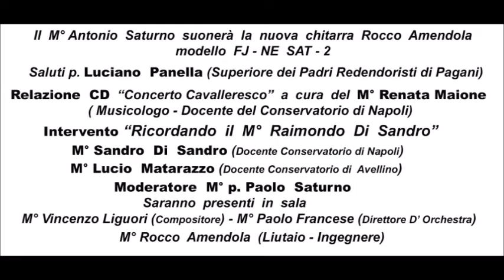Antonio Saturno: "Chiove" di Raimondo Di Sandro, "Celebri canzoni napoletane per chitarra" - Vol. 1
Presentazione del CD "Concerto cavalleresco"
Sala conferenze Padri Redentoristi
presso il Convento Sant'Alfonso Maria de' Liguori

Antonio Saturno esegue "Chiove", elaborazione tratta dalla raccolta "Celebri canzoni napoletane per chitarra" - Volume 1 del M° Raimondo Di Sandro

Chitarra: Liuteria Rocco Amendola, modello FJ-NE SAT-2

Ripresa dal vivo a cura di Paolo Francese